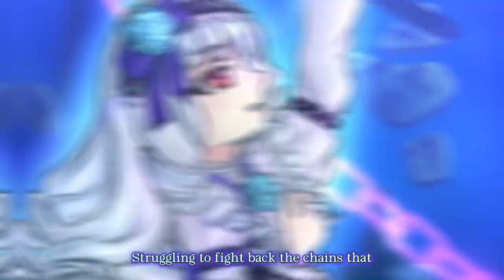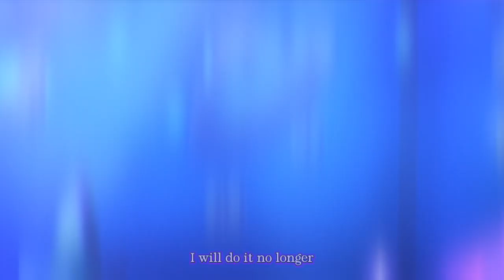『Dreaming bird』 - Full English Cover (Aikatsu Stars!)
This song has been looming in the background ever since I heard it. Guess I’ll just have to make an English cover, so I can actually sing along when I think of it.

Original/Instrumental/Translation Base:
“Dreaming bird”
[Writer: Tsukasa Hikari; Composer: Kengo Minamida (onetrap); Original Singer: Nanase from AIKATSU☆STARS]

Art/Vocals/Editing: PlumBlossomCat